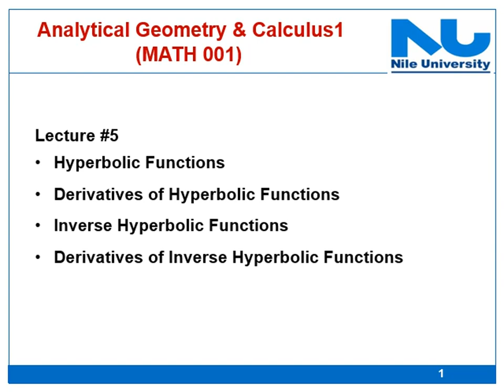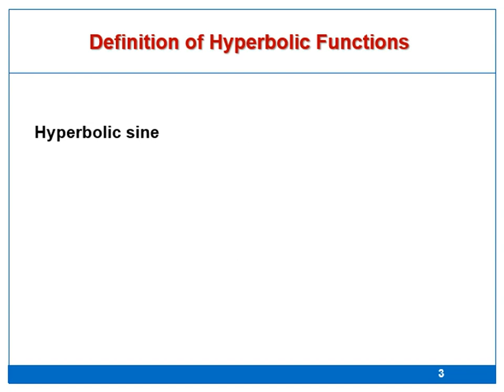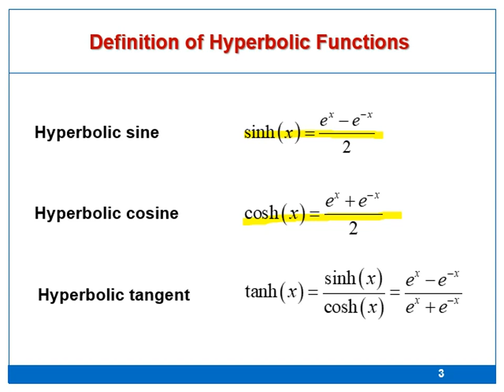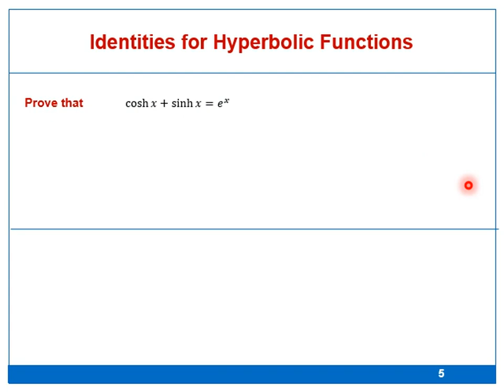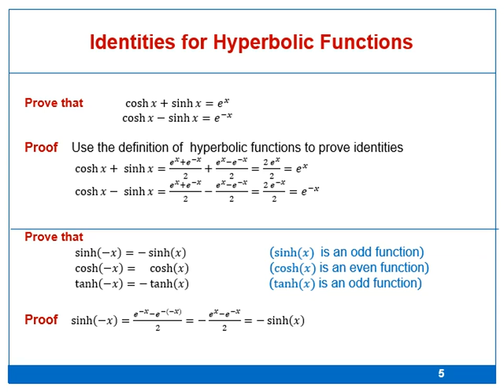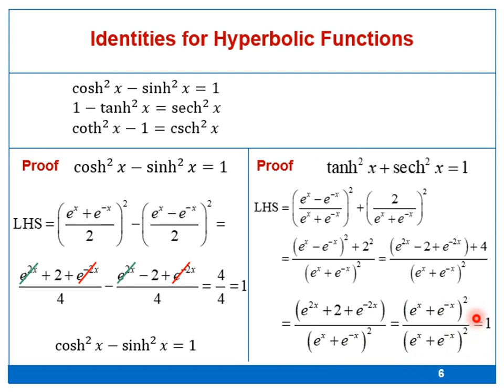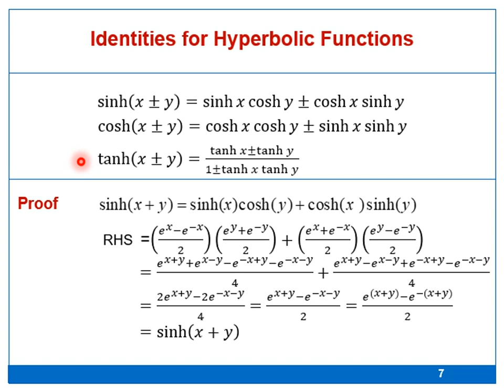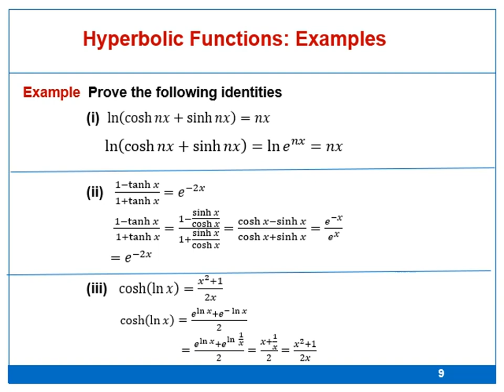Hyperbolic Functions: introduction and definitions